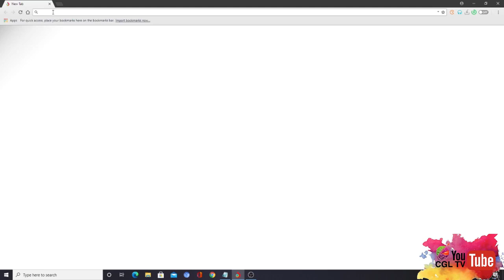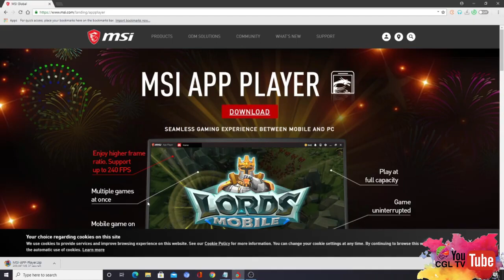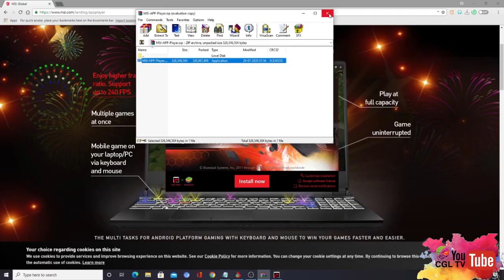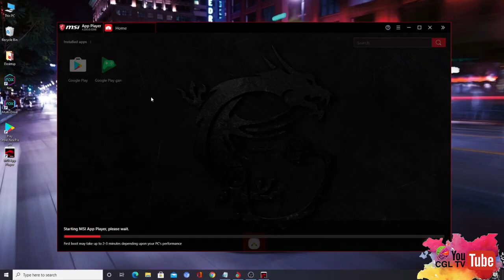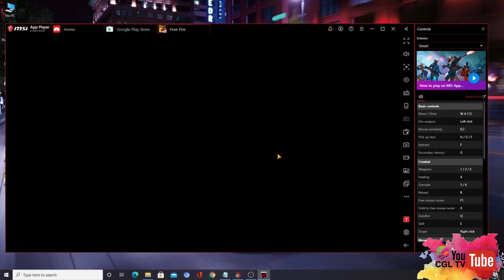How to download and install Free Fire on PC or Laptop and play without lag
how to install free on pc 2020 without download
free fire pc tamil

cgl tv

Tags.
free fire download in pc without emulator in tamil,

CGL TV